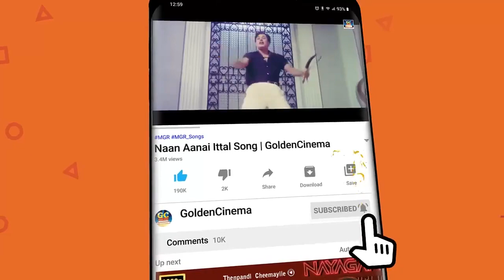துன்பத்தை மறக்க சில இசைஞானியின் பாடல்கள் | Ilayaraja Tamil Melodies | HD.